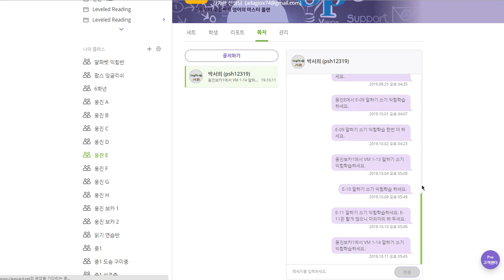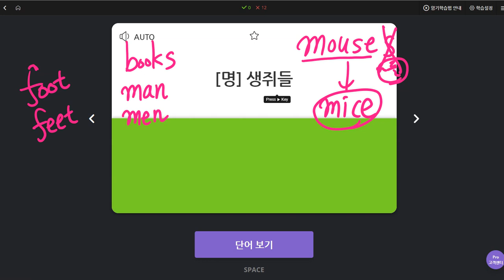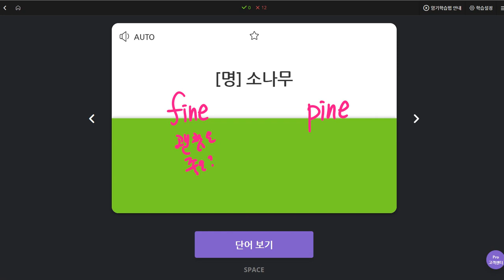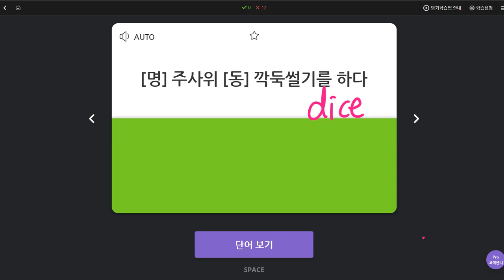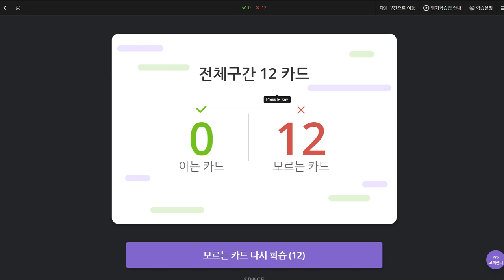박서희 2019 10 15 일대일